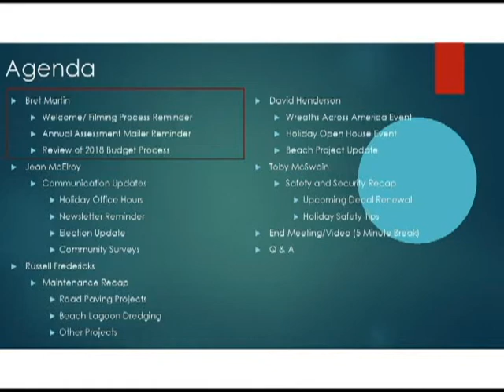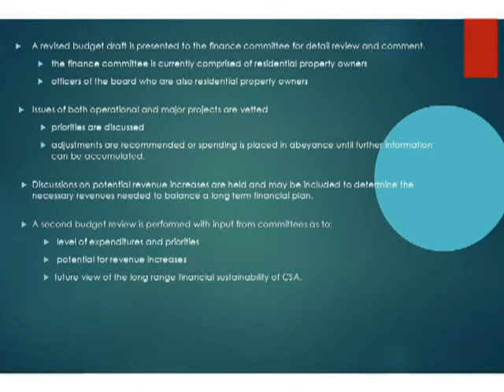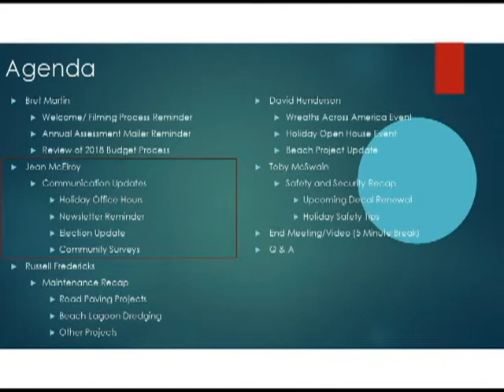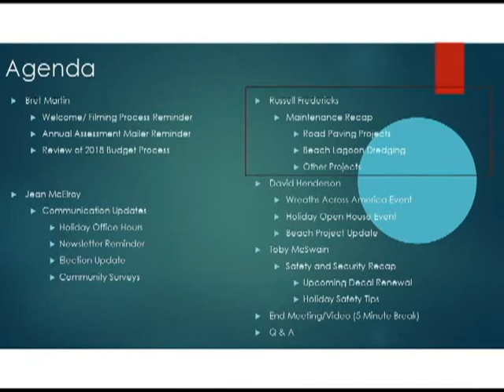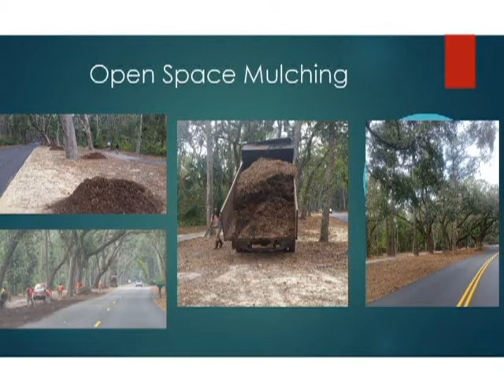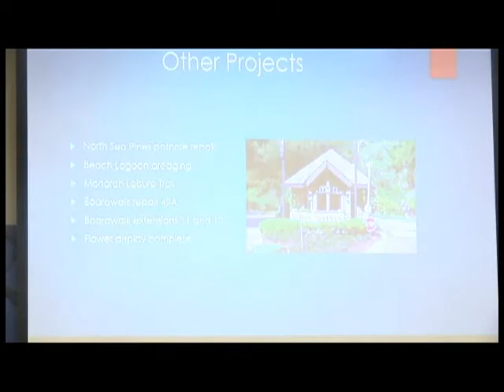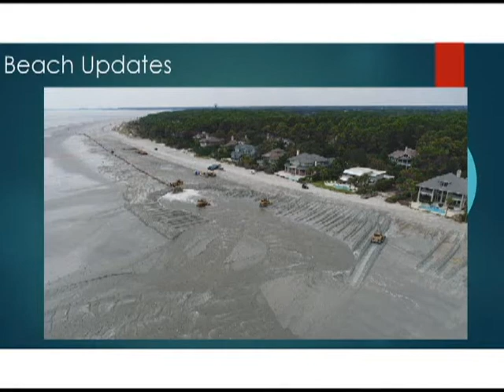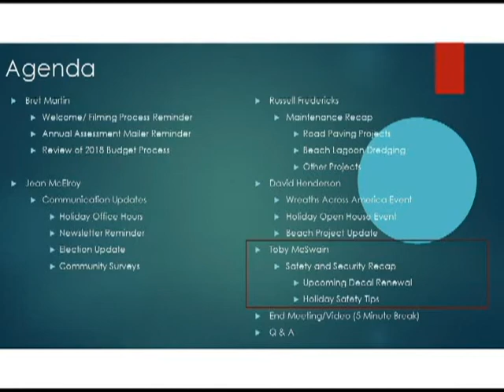Community Coffee - December 6, 2017